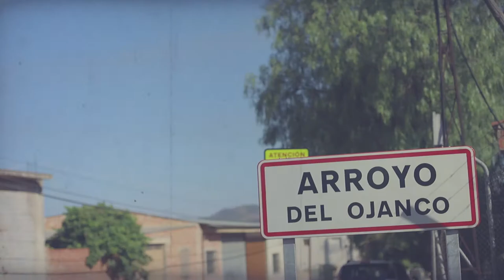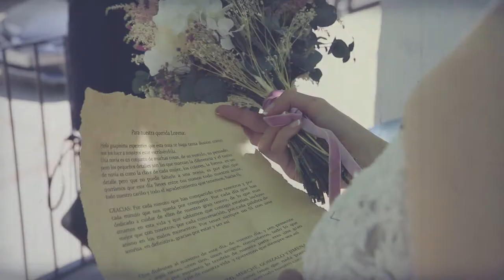Videos de bodas // Corazones inmensos - Boda Lorena y Chevy // Bodas // Arroyo del Ojanco // Jaén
Corazones inmensos.
SDE de la boda de Lorena y Chevy, celebrada el 8 de junio de 2019 en Arroyo del Ojanco (Jaén)